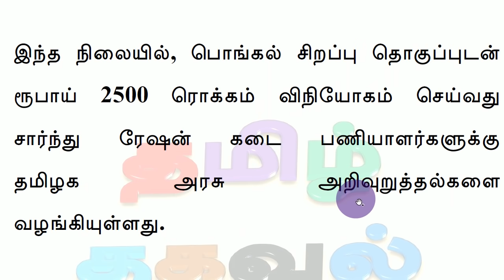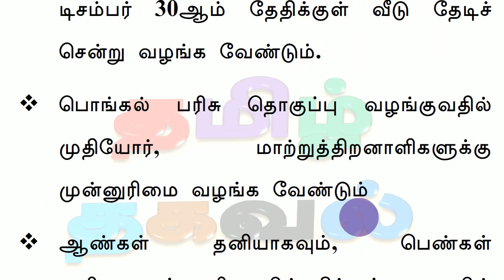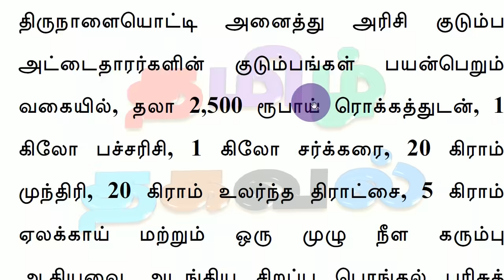ரூபாய் 2500 பணம் முதியவர்களுக்கு சிறப்பு சலுகை தமிழக அரசின் அதிரடி அறிவிப்பு! முதியவர்கள் மகிழ்ச்சி!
2021 பொங்கல் சிறப்பு தொகுப்புடன் ரூபாய் 2500 ரொக்கம் விநியோகம் செய்வது சார்ந்து ரேஷன் கடைகளுக்கு தமிழக அரசு அறிவுறுத்தல்களை வழங்கியுள்ளது.